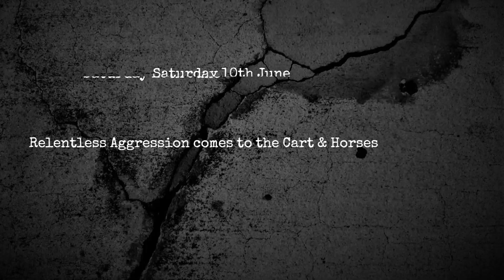Relentless Aggression 2 Cart & Horses 10th June 2023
Relentless Aggression 2 Promo